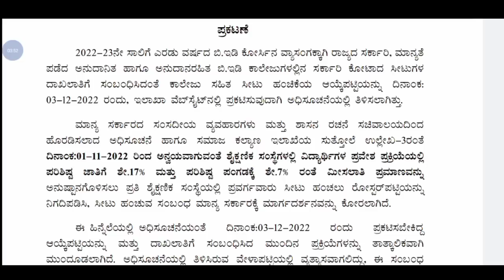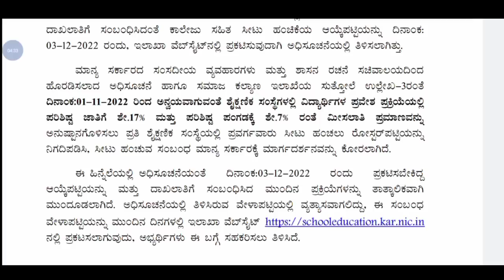ಸದ್ಯಕ್ಕೆ ಬಿ.ಎಡ್ ಮೆರಿಟ್ ಲಿಸ್ಟ್ ಬಿಡಲ್ವಂತೆ| ಸಂಪೂರ್ಣ ಪ್ರಕ್ರಿಯೆ ಮುಂದೂಡಿಕೆ| B.ed Merit list postponed|cac